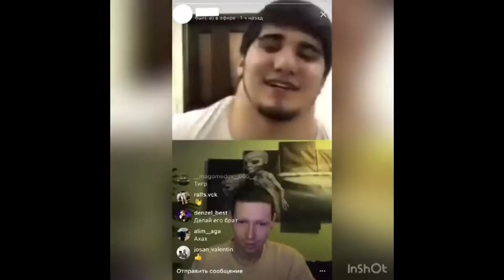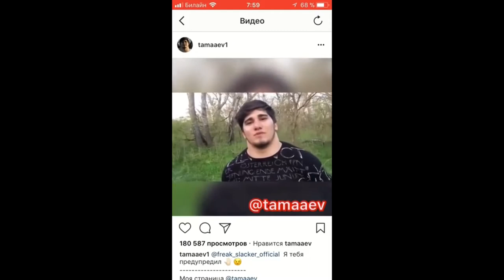Кирилл Терешин против Асхаба Тамаева/ РУКИ БАЗУКИ против ЧЕЧЕНСКОГО ХАЛКА